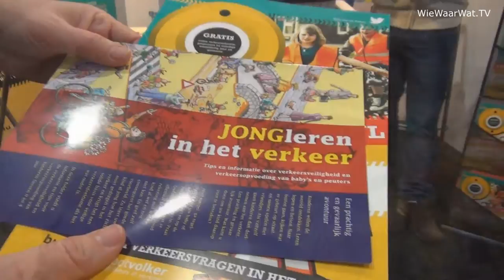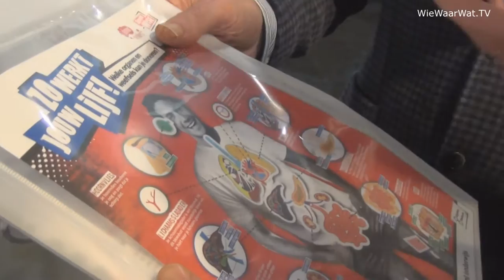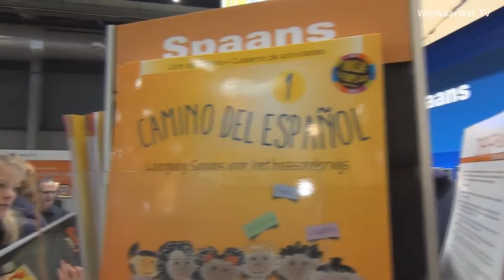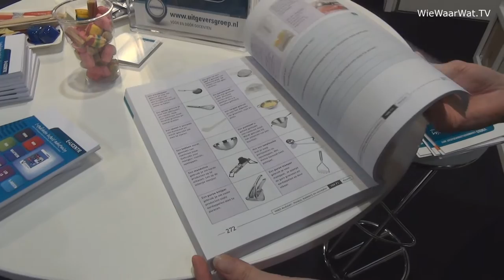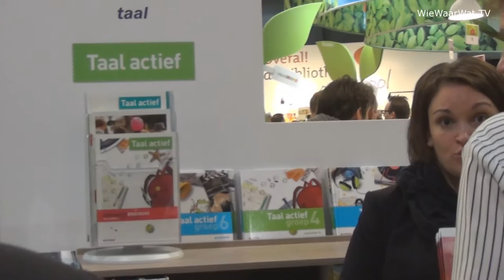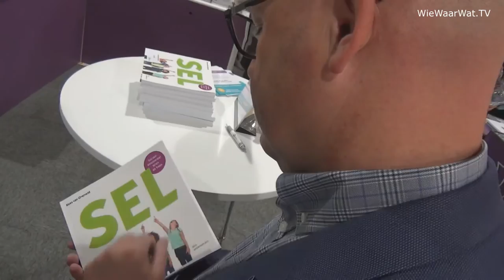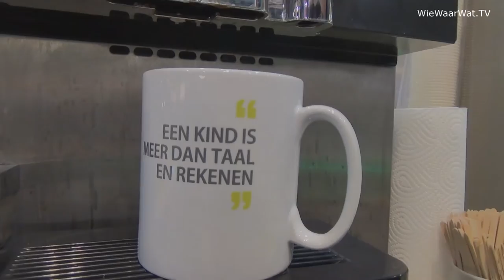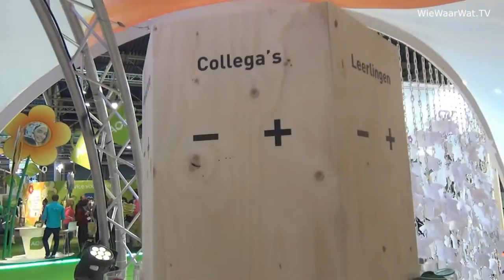NOT 2017 Utrecht Jaarbeurs 24 Januari 2017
De NOT bestaat sinds 1963 en is de grootste vakbeurs voor het onderwijs in de Benelux voor kinderopvang, primair onderwijs, voortgezet onderwijs en middelbaar beroepsonderwijs. Van dinsdag 24 tot en met zaterdag 28 januari 2017 opent de beurs haar deuren in de Jaarbeurs in Utrecht. Onderwijsprofessionals kunnen hier vijf dagen lang terecht voor inspiratie, de nieuwste trends en ontwikkelingen, diverse leuke activiteiten, workshops, presentaties, begeleide innovatieroutes en diverse optredens. Het uitgebreide programma is zoals elke editie nauwkeurig samengesteld in samenwerking met de adviesraad en het onderwijspanel.

Camera & Edit : Stijn Gabeler
Stichting GODOGOOD